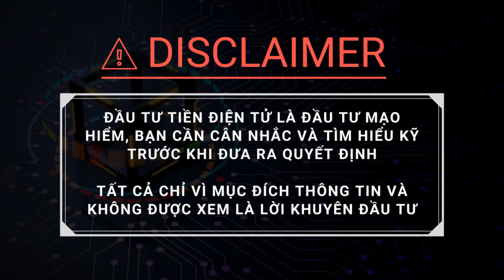Phỏng vấn Giám đốc khu vực của Bibox về tầm nhìn của sàn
Phỏng vấn Giám đốc khu vực Đông Nam Á của Bibox

Tầm nhìn của bibox là mang đến cho cộng đồng những cơ hội đầu tư trong thị trường crypto currency, không chỉ giao dịch crypto với mức độ an toàn cao, Bibox còn mang đến những lựa chọn đầu tư cùng sàn với mã tokens của sàn, những gói đầu tư cùng sàn

Mặc dù cộng đồng việt nam nói riêng và khu vực đông nam á nói riêng, có rất nhiều xư hướng và sôi động với mô hình chứng khoán phái sinh hay còn gọi giao dịch Margin, nhưng giám đốc khu vực của bibox cho rằng đây là một mô hình đầu tư cần nhiều kỹ năng và cần quản lý nguồn vốn tốt, nên cân nhắc cũng như nghiêm túc trong việc đầu tư giao dịch Margin

Đó là những nội dung chính trong video
Bạn có thể ghé thăm các kênh khác của Blog Tiền Ảo phía dưới
Tất cả thông tin chúng tôi cung cấp với mong muốn mang đến thêm thông tin cho bạn tham khảo, không đượcx em là lời khuyên trong đầu tư

Blog Tiền Ảo là trang tin tức về thị trường tiền điện tử hàng đầu việt nam